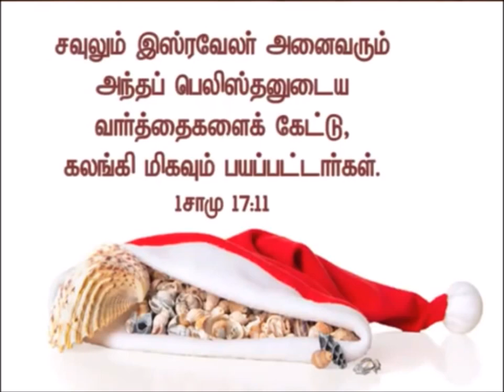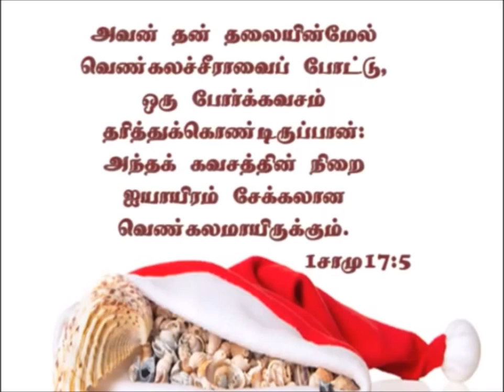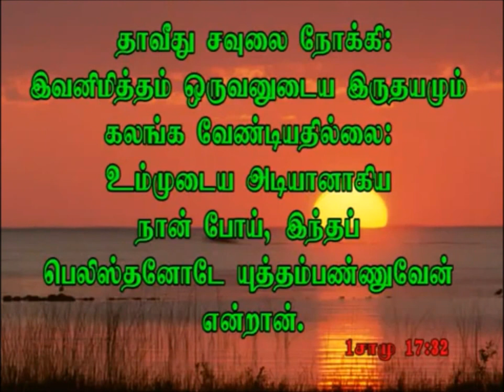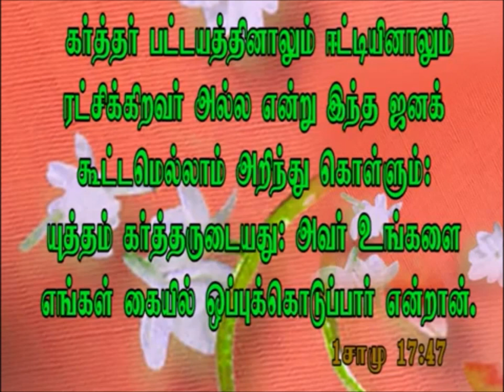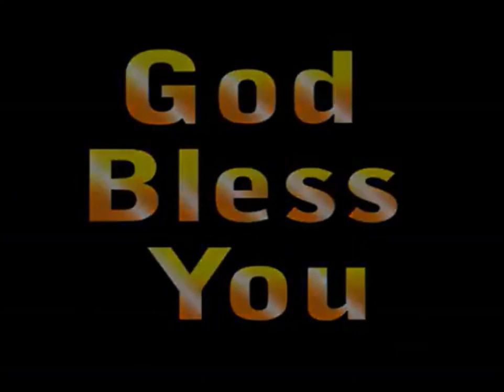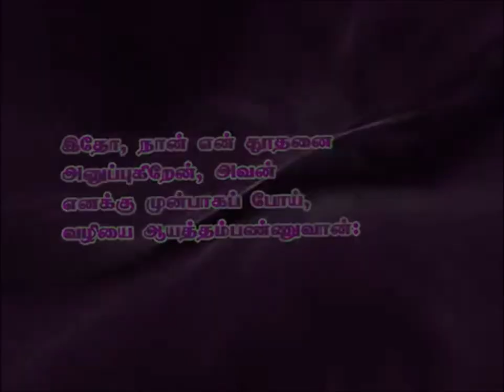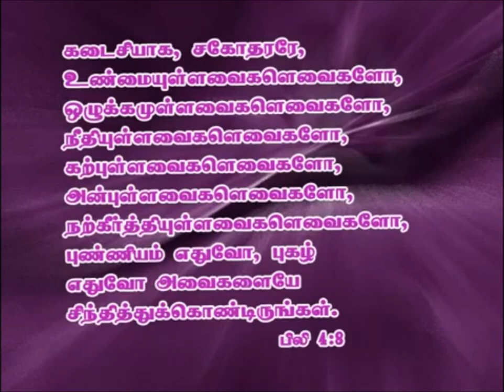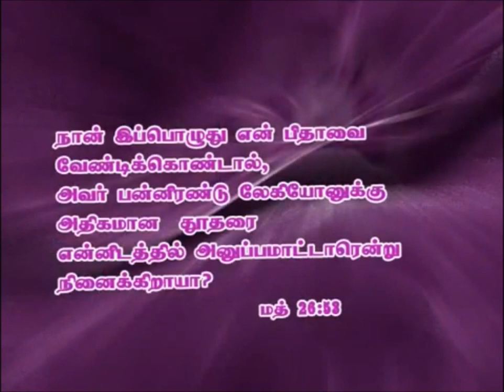சேனைகளின் கர்த்தரின் வழிநடத்துதல் - New Life In Christ Jesus - Pastor. G. James Edward Annan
The LORD of Hosts Heavenly Guidance - பாவம் Vs பரிசுத்தம் வித்தியாசம்? – Stand Firm in Christ and Dare to be Different - Full Video – Pastor. G. James Edward Annan

For they that are after the flesh do mind the things of the flesh; but they that are after the Spirit the things of the Spirit. So then they that are in the flesh cannot please God. But ye are not in the flesh, but in the Spirit, if so be that the Spirit of God dwell in you. Now if any man have not the Spirit of Christ, he is none of his. Romans 8:5,8,9
அன்றியும் மாம்சத்தின்படி நடக்கிறவர்கள் மாம்சத்துக்குரியவைகளைச் சிந்திக்கிறார்கள்; ஆவியின்படி நடக்கிறவர்கள் ஆவிக்குரியவைகளைச் சிந்திக்கிறார்கள். மாம்சத்துக்குட்பட்டவர்கள் தேவனுக்குப் பிரியமாயிருக்கமாட்டார்கள்.
தேவனுடைய ஆவி உங்களில் வாசமாயிருந்தால், நீங்கள் மாம்சத்துக்குட்பட்டவர்களாயிராமல் ஆவிக்குட்பட்டவர்களாயிருப்பீர்கள். கிறிஸ்துவின் ஆவியில்லாதவன் அவருடையவனல்ல.
ரோமர் 8:5,8,9
By